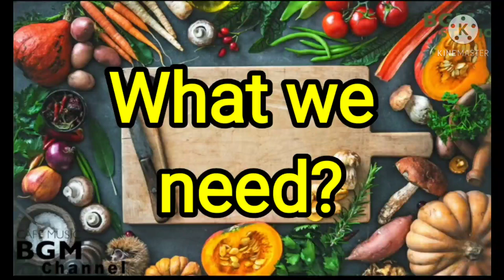Healthy and delicious ulam na swak na swak sa inyong budget at panlasa (Ofw in hk)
A very easy and simple recipe na tiyak na magugustuhan ng inyong mga alaga or ng inyong kapamilya. Pasok din sa budget kya ano pa hinihintay niyo. Manood na!!!

minced prokwithbeansandcarrot
my cooking